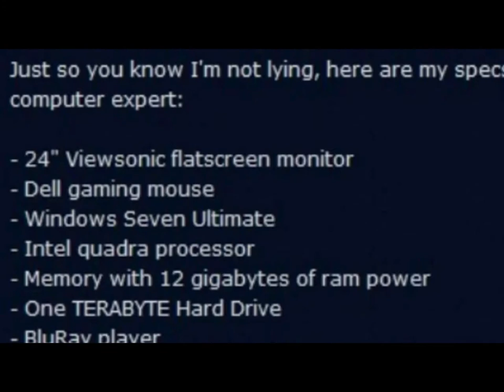A Tribute To My Fellow Passengers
I spent a while frapsing some fails in the game and here they are, along with a tribute to my favourites.

My fellow passengers:

IRL337Gamer - "TORtanic memorial" (EA Image)

A massive rendering nightmare reduced the quality a little. I had to chop the project into 7 parts just to stop it crashing. Video was funnier when it didn't have to be raped by nazis due to weak copyright.